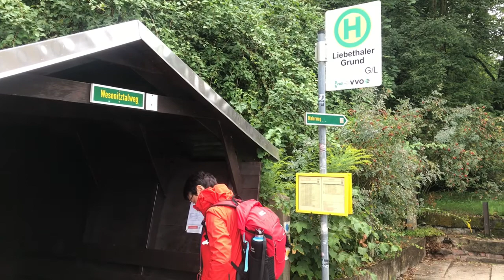2021_08(E) Wanderweg „Malerweg - 1. Tag“